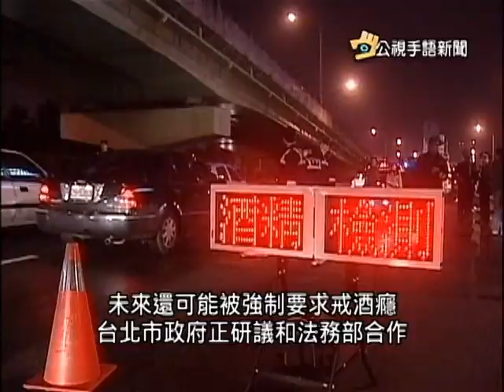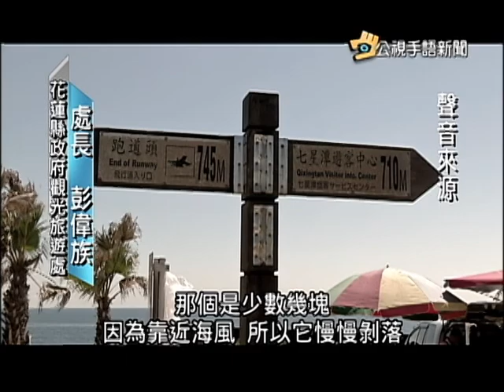20150804 公視手語新聞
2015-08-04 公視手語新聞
輕型機車考駕照 年底增加路考
阻酒駕再犯 北市擬強制戒斷酒癮
花蓮知名七星潭 解說牌像是無字天書
海鸚鵡寶寶誕生 珍貴孵化畫面曝光